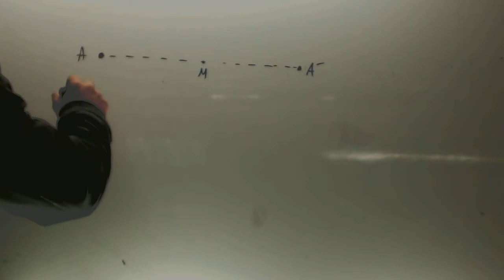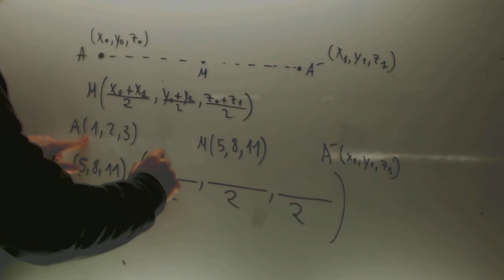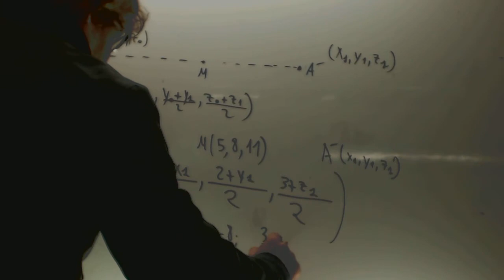Punto simetrico Geometria 2 Bachillerato Academia Usero Estepona